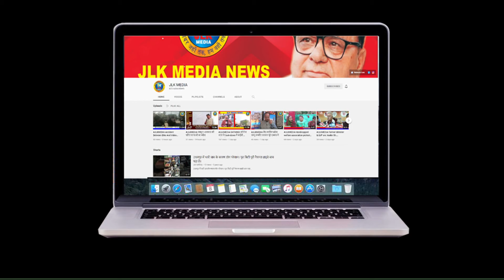JLKMEDIA PDP कार्यकर्ताओं ने पूर्व मुख्य मंत्री महबूबा मुफ्ती की नज़र बन्द.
JLKMEDIA PDP कार्यकर्ताओं ने पूर्व मुख्य मंत्री महबूबा मुफ्ती की नज़र बन्दी पर जम्मू में किया विरोध प्रदर्शन